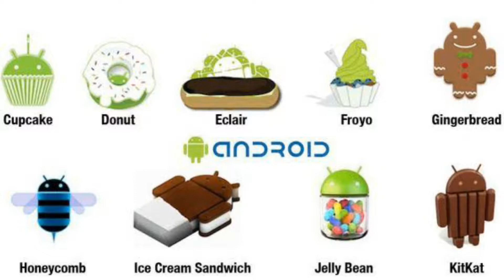TOP 5 INTERESTING FACTS ABOUT ANDROID || UNKNOWN FACTS ABOUT ANDROID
TO DOSTO AAJ HUM BAAT KRENGE ANDROID KE KUCH KHAAS FACTS KE BAARE ME 5 ESE FACTS JO AAPNE KABHI BHI NA SUNE HO TO JANNE KE LIYE ISS VIDEO KO PURA DEKHE.

Thanks
FAREHA'S REACTION
Farehas Reaction